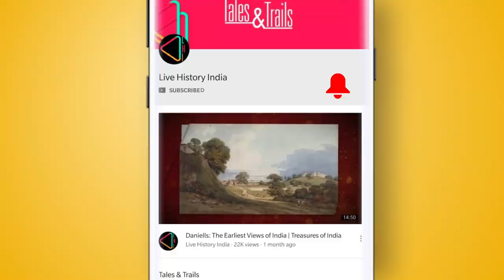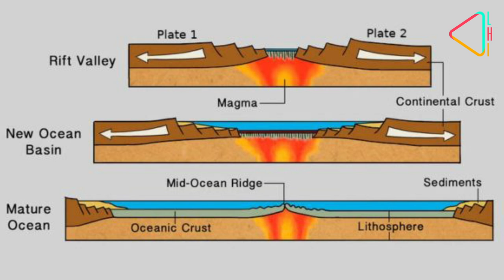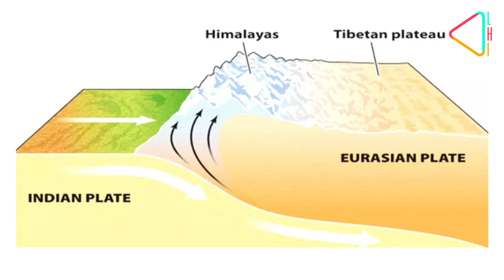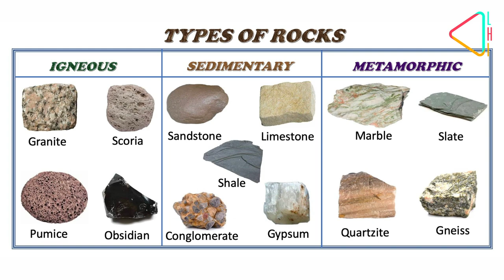भारत में पृथ्वी के निर्माण के संकेतक | Markers of Earth's Formation in India | Geology with LHI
क्या आप जानते हैं, कि लाखों साल पहले भारत, अंटार्कटिका और ऑस्ट्रेलिया से जुड़ा हुआ था? या ये कि आप वास्तव में कर्नाटक में पृथ्वी का एक हिस्सा यानि भूपर्पटी को छू सकते हैं? इतना ही नहीं, मेघालय में हड़प्पा सभ्यता का सफाया करने वाले सूखे के सबूत आज भी देखे जा सकते हैं। जानिये भारत में मौजूद भारतीय उपमहाद्वीप के बनने के चिन्हकों के बारे में